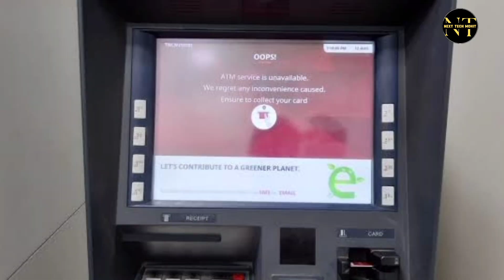Amazon Pay ICICI Credit Card Atm Withdrawal Charges & Late Payment Charges....